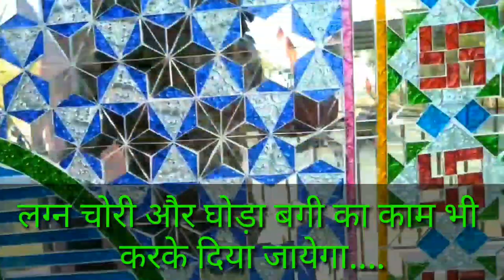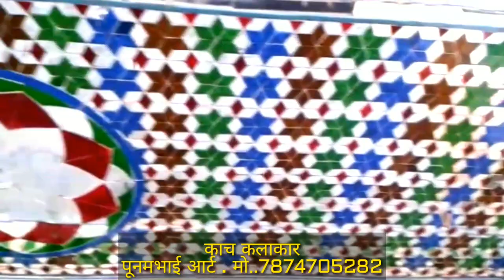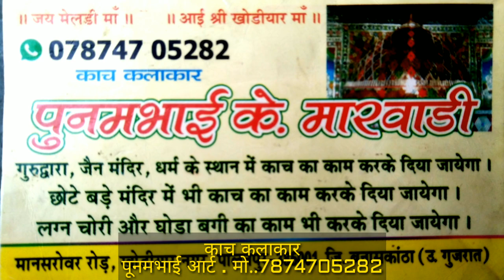stained glass | glass work | poonam glass stained glass windows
Poonam bhai kach kalakar
Stained
Stained glass art
Stained glass artist
Stained glass artwork
how to make stained glass artwork
how to make stained glass art
how to make stained glass at home
how to make glass video
glass work
glass work video
glass work in home